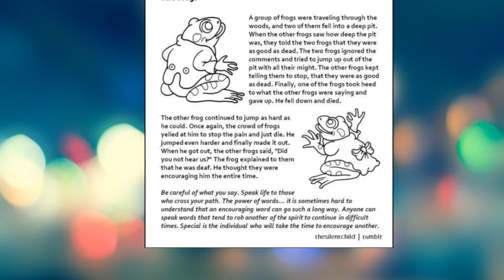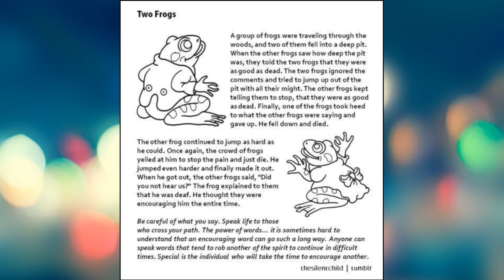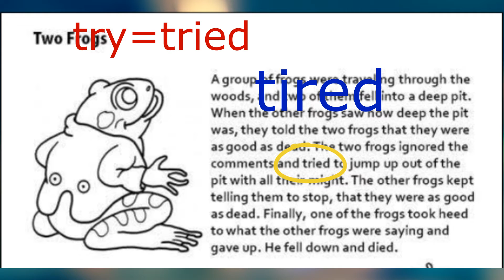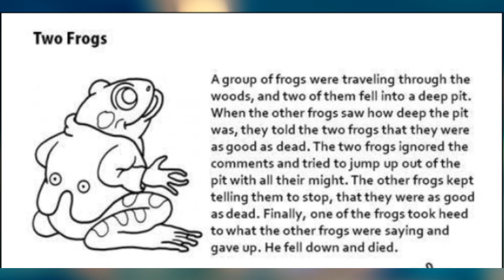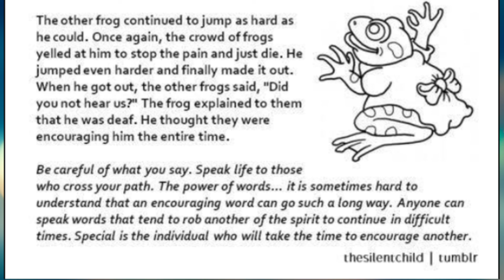Two Frogs อ่านและทำความเข้าใจ 🤠ป้าโอ้ท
ฝึกภาษาอังกฤษ ปรับการออกเสียง Pronounciation พูดภาษาอังกฤษ เรียนภาษาอังกฤษ เรียนออนไลน์ พูด ฟัง อ่าน แต่งประโยค ดูข้อความ
ใครอยากเข้ากลุ่มไลน์พูดและอ่านให้ป้าโอ้ทแนะนำตามลิงก์นี้ หรือส่งข้อความหาที่เฟสบุ๊ค EngOath จะส่ง QR ให้สแกน 😇
ซื้อหนังสือของป้าโอ้ท